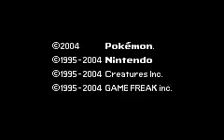Pokemon Leaf Green Round2 3:16 Speed Run Segment 8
I decided to catch a Spearow and a Nidoran f or Jigglypuff since both could be used to get a second Pokémon. It would have been better to get Jigglypuff, since Nidoran f could also be found in the Safari Zone. Nidoran f landed a useful unneeded critical hit on me, making getting Blaze in the next segment easier. I skipped the Persim Berry and I also got just enough money to buy the Magikarp. I quickly got through the first section of Mt. Moon, getting a Rare Candy and an Escape Rope.

Saved at 0:23 with a L16 Charmeleon.